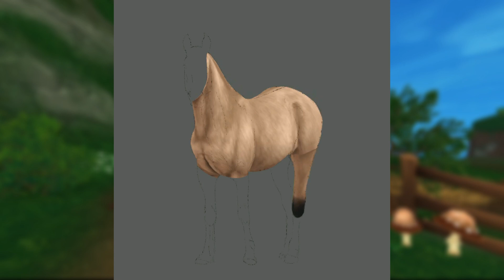Updating the Mustangs in Star Stable! (Generation 3 Mustangs)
Hello everyone!
Since Star Stable didn't update the Mustang horses yet, I decided to it myself! I hope you like it! Let me know if you'd buy the new Mustangs or if there's any other horse breed you want to see in the game!

🌼 𝗠𝘂𝘀𝗶𝗰 🌼

3. A Magical Journey Through Space by Leonell Cassio

🌼 𝗙𝗔𝗤 🌼